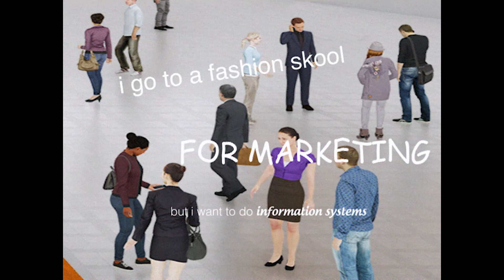edited a blurb about me bc i am not in 2020 anymore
it felt needed and its also my birthday and god wow i feel OLD. i am actually really sad about turning 20. i feel so empty. but then again i woke up this morning and beat teen pregnancy.

i wish i was still emmaballetlover.